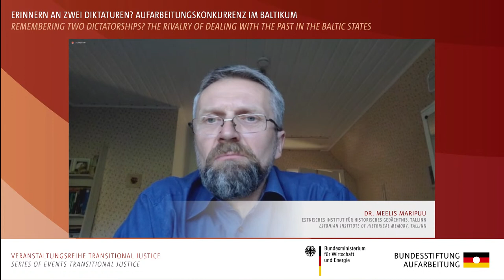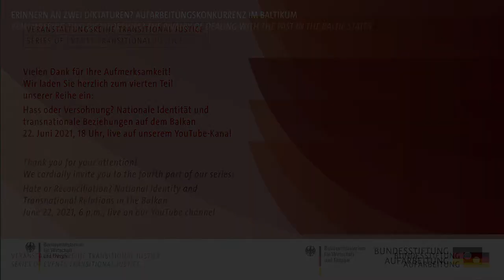Erinnern an zwei Diktaturen? Aufarbeitungskonkurrenz im Baltikum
Jede Gesellschaft, jeder Staat steht nach Gewaltherrschaft, Diktaturen oder Kriegen vor der Frage, wie mit den begangenen Verbrechen, mit den Opfern und Tätern umgegangen werden soll. Die Formen des Umgangs mit der Vergangenheit sind dabei sehr vielfältig. Die Veranstaltungsreihe „Transitional Justice“ möchte anhand ausgewählter Länderbeispiele unterschiedliche Aspekte von gesellschaftlichen und rechtlichen Aufarbeitungsprozessen nach Systemumbrüchen aufzeigen sowie Einblicke in die Erinnerungskultur und -politik in ihrem jeweiligen nationalen Kontext geben. Moderiert wird die Reihe von Tamina Kutscher, Chefredakteurin von dekoder.org.

Mit der Unterzeichnung des Hitler-Stalin-Paktes am 23. August 1939 wurden die drei baltischen Staaten dem sowjetischen Machtbereich zugeordnet, durch die Rote Armee besetzt und bis 1990 der Union der Sozialistischen Sowjetrepubliken einverleibt. Die sowjetische Besatzung wurde von 1941 bis 1944 unterbrochen durch die nationalsozialistische deutsche Besatzung. Die Region wurde zum Schauplatz von brutaler Willkür, Gewalttaten, Massenverhaftungen, Massenliquidationen und Deportationen.

Wie gehen die heutigen baltischen Staaten mit dieser doppelten Diktaturgeschichte um und welche Ansätze der Transitional Justice gab es nach der wiedererlangten Unabhängigkeit 1990 in diesen Staaten? Welche geschichtliche Erfahrung dominiert den öffentlichen Diskurs und welche Erinnerungskultur hat sich etabliert? Wie kann an das Unrecht aus sowjetischer Zeit erinnert werden, ohne das Unrecht, das mit der deutschen Besatzung einherging, zu relativieren? Und wie setzt man sich mit der eigenen Schuld auseinander, Kollaborateur des einen oder anderen Systems gewesen zu sein? Kann man von einer Aufarbeitungskonkurrenz sprechen? Diesen und weiteren Fragen widmet sich die Podiumsdiskussion „Erinnern an zwei Diktaturen? Aufarbeitungskonkurrenz im Baltikum“ am 11. Mai 2021.

Die Diskussion wird auf Deutsch und auf Englisch geführt, simultan übersetzt und auf zwei Livestreams in deutscher und englischer Sprache übertragen.